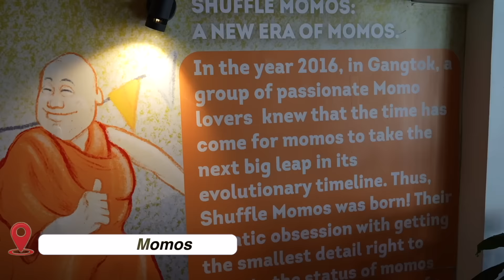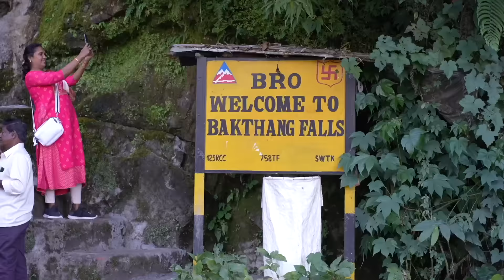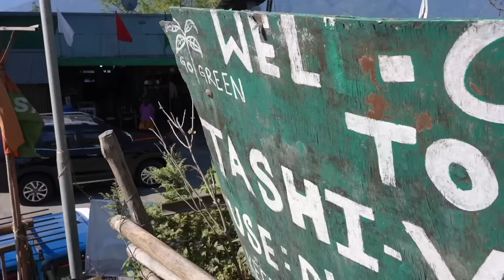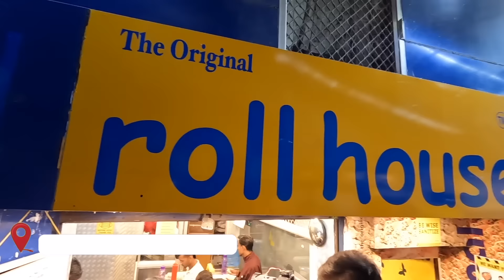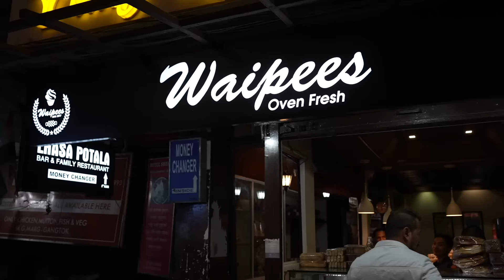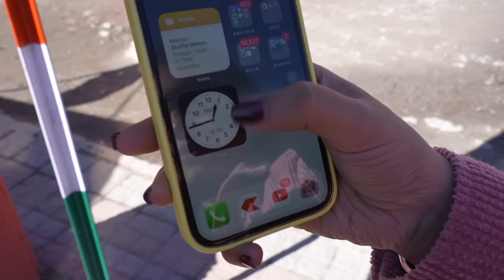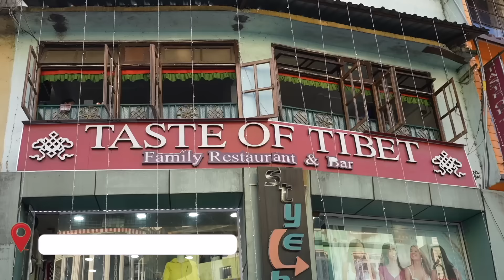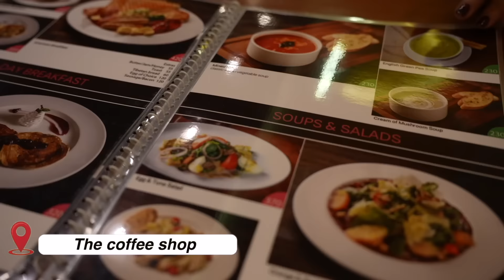Best of GANGTOK Food & Travel | Tibetan Food, Tourist Spots, Street Food, Cafes & More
Hi GGSquad, how are you? Come see Gangtok through my lens. I was in Gangtok for two days and here's everything I did in the last 48 hours. I have shared some of the best tourist spots, street foods, cafes and more in this video. Make sure you watch this video till the end to see all beautiful landscapes, delicious foods & funny bloopers.

For private taxi, we paid about 4,000 per day for an SUV. This includes permits too.

Here are the places we went to:

Agarwal's Sweets & Snacks: 8JH6+FXH, Mahatma Gandhi Marg, Arithang, Gangtok, Sikkim 737101

Shuffle Momos: Mahatma Gandhi Marg, Arithang, Gangtok, Sikkim 737101

Roll House: Mahatma Gandhi Marg, opp. HDFC Bank, Arithang, Gangtok, Sikkim 737101

Hamro Bhansa Ghar: 8JH7+34Q, Tibet Rd, Arithang, Gangtok, Sikkim 737101

Waipees: 8JJ7+796, NH10, Arithang, Gangtok, Sikkim 737101

Ongmu Cafe: Shop No. 54 while going to Nathu La Pass

Taste of Tibet: Mahatma Gandhi Marg, Arithang, Gangtok, Sikkim 737101

The Coffee Shop: Anola Building, Mahatma Gandhi Marg, Gangtok, Sikkim 737101

MORE RECOMMENDATIONS

The Square, Parivar restaurant & OSM for North Indian food

Any more doubts, leave in the comments below

00:00 Intro
1:00 Accommodation in Gangtok
1:29 Agarwal's Sweets & Snacks
5:04 Shuffle Momos
8:47 On our way to falls
9:20 Bakthang Falls
10:46 Tashi view point
11:35 Gangtok ropeway
12:48 Roll House
15:51 Hamro Bhansa Ghar
18:17 Waipees
19:58 Day 2
20:48 Breakfast (Maggi & Omelette)
21:59 On our way to Baba Harbhajan Temple
22:10 Baba Harbhajan Temple
23:44 Tsomgo Lake
24:16 Lunch (Thali & fried rice)
26:23 Back to Gangtok
27:00 Taste of Tibet
30:51 The Coffee Shop
33:34 Bloopers